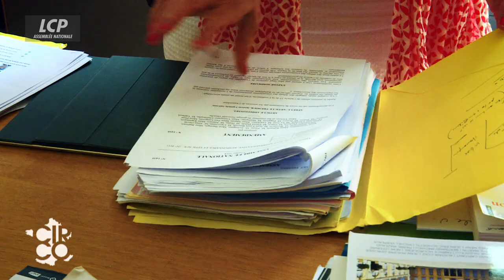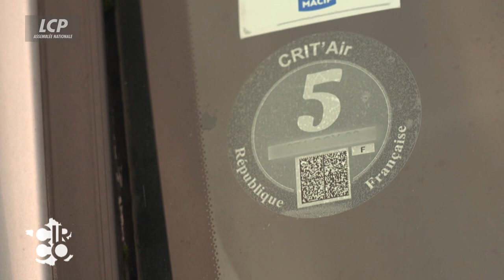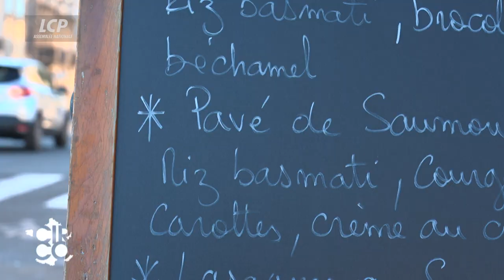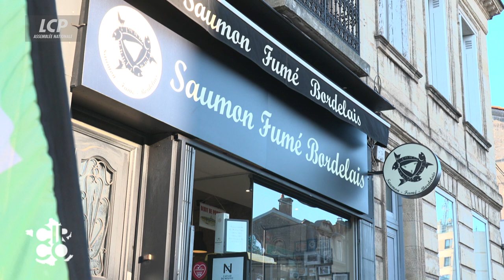Bruno Millienne, un député face au casse-tête des ZFE - Circo - LCP Assemblée nationale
Avec son collègue socialiste Gérard Leseul, Bruno Millienne, député Modem des Yvelines, a mené une mission d'information flash sur les ZFE : les zones à faible émission de mobilité. Ils ont remis leur rapport en octobre au ministre de la Transition Ecologique. Depuis le député sillonne la France pour accompagner les élus dans la mise en place de ces ZFE. Petit à petit, les véhicules les plus polluants ne pourront plus y circuler. Pour pouvoir travailler des automobilistes devront changer de véhicules ou prendre les transports en commun. Un dossier très sensible qui pourrait ranimer la colère sociale. Bruno Millienne l'a bien compris, et tente de faire de la pédagogie auprès des automobilistes pour faire accepter ces ZFE.

C'est une partie essentielle du travail parlementaire qui est de nouveau mise en lumière à travers ce reportage où les journalistes de la rédaction suivent un député dans sa circonscription pour expliquer son travail sur le terrain. C'est aussi un voyage sur un territoire, avec ses enjeux locaux, et une rencontre avec ses habitants. Suivez votre député sur LCP !